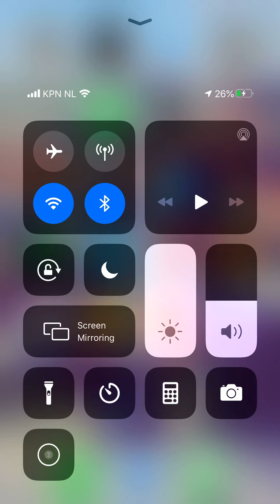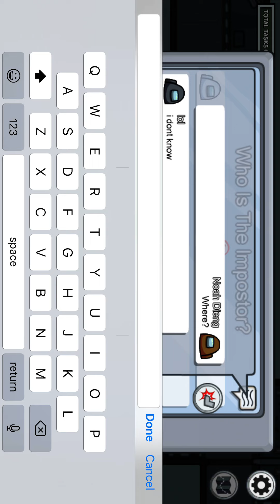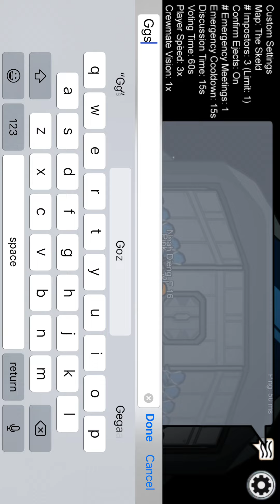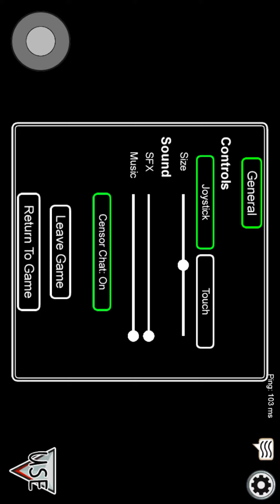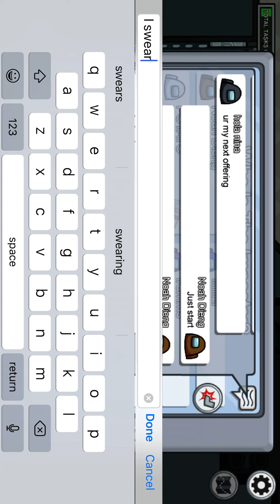Among us part 2